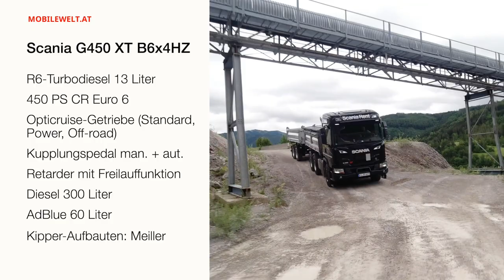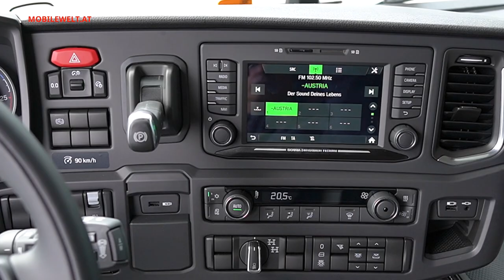Scania G 450 XT 2020 mit Meiller Tandem-Anhänger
Der Scania G 450 XT mit dem 450 PS starken Reihensechszylinder in Kombination mit dem Meiller Dreiseitenkipper D316 mit Zentralachsanhänger ist eine interessante Variante, die wir in einem Steinbruch der Fa. Zöchling testen konnten. Eine Co-Produktion von und dem Fachmagazin "Der Österreichische Transporteur".